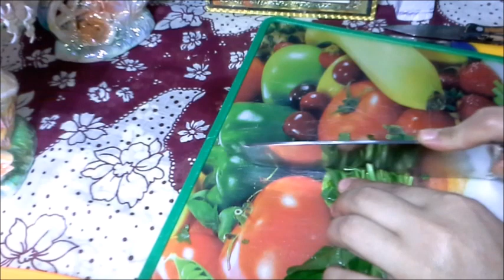طريقة عمل السمان بالمرتة الدمياطي والخضار قلقاس اكلة هتعجبكم اوي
الوصفة داخل الفديو